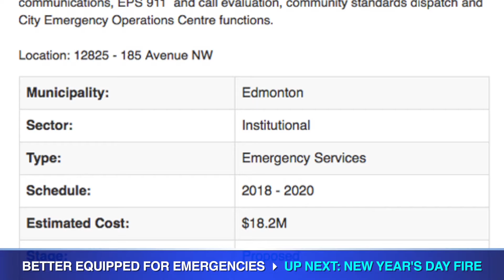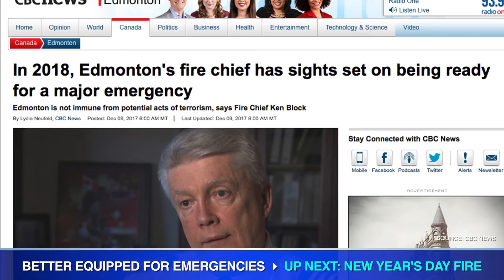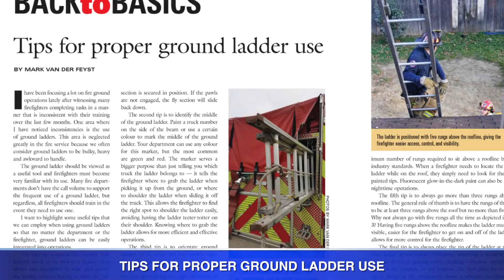Fire Fighting in Canada This Week - January 5, 2018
Niche TV host Justin Bellmore has the latest aviation industry news. On this week’s episode: Edmonton Fire Chief Ken Block says that Canada is 5 years behind the U.S. standard when it comes to being ready for disaster. A fire destroys a bridal shop in Nova Scotia that was once a fire hall. And Firefighter Mark Van Der Feyst offers important tips for proper ground ladder use.